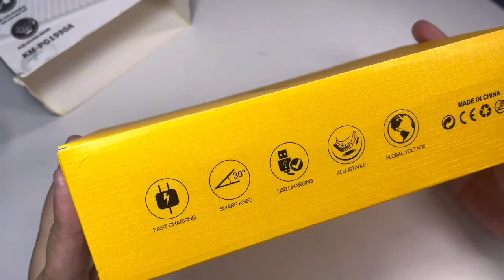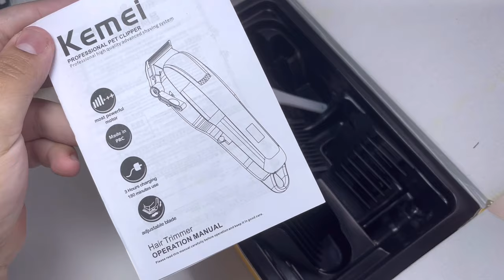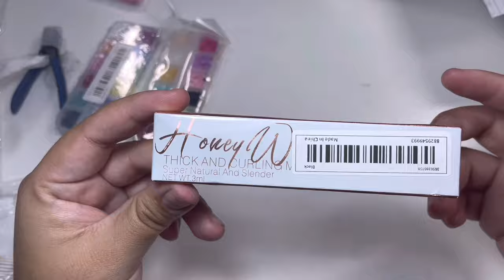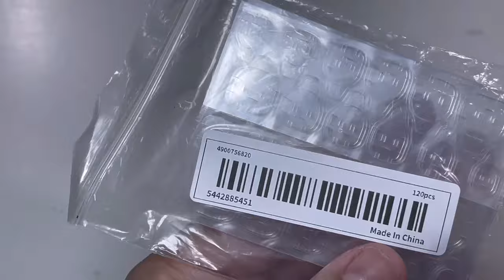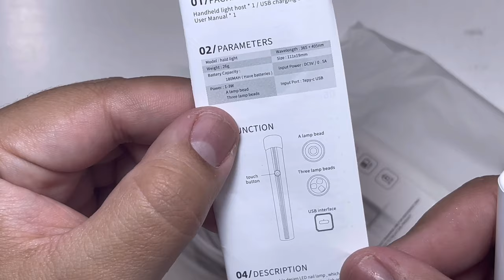22 PRODUCTOS DE TEMU de BELLEZA 😱 $$ BARATOS para UÑAS /Jaayart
⚡️Or search my code【dkg3993】on Temu App to claim

🌸Links to my picks:
Kemei Hair Clipper Electric Hair Trimmer $24.49💰

10 Pieces Powder Puffs Triangle Cosmetic Powder Puff $1.69💰

Gradient Maple Leaf Nails Sequin Laser Leaf Sequins Nail Decorations $0.49💰

Christmas Nail Slices, Mixed Snowflake Design 3D Resin Flakes $0.99💰

3D Flower Nail Art Charms With Caviar Flower Nail Art DIY Nail Salon $1.59💰

Stunning 3D Star Nail Charms with Rhinestones and Silver Inlay $2.99💰

6Grids Acrylic Resin Flower 3D Nail Art Charms Golden Beads $1.29💰

40 pcs Shiny 3D Butterfly Nail Charms - Metal Rhinestones for Nail Art Decoration $5.39💰

50pcs Per Box 3.1mm Mini Zebra Sanding Bands $3.49💰

12 colors 3D Flower Nail Charms with Rhinestones and Caviar Beads $3.49💰

Stainless Steel Nail Toenails Clippers Cutter With Anti-Splash Cover Sharp Trimmer $1.49💰

Magnetic Nail Stand For Press On Nails - Perfect For Practice $3.49💰

Colorful Nail Art Mini Caviar Beads with Rhinestone Decoration for DIY Nail Art $1.99💰

1 Pc Nail Art Black Handle Pattern Painting Brush $0.99💰

Snowflake Sequins For Nail Art Decoration Glitter Set $0.79💰

Professional Led Nail Lamp Portable Pen Shape Nail Dryer $1.69💰

20pcs Waterproof Nail Art Table Mat - Disposable Clean Pads $3.09💰

7 Pcs Brush Gel Brush For Manicure Acrylic UV Gel Extension Pen $21.99💰

120 pcs Waterproof and Breathable Double-Sided Nail Glue Stickers $0.99💰

Silver Steel Cuticle Nipper Nail Tools Manicure And Pedicure Kit Nail Art Design $1.99💰

Aurora Mirror Pigment: Iridescent Glitter Nail Art Dust for a Magical Manicure $1.99💰